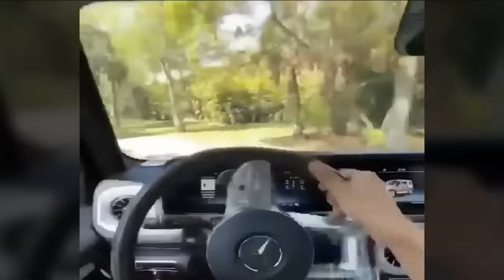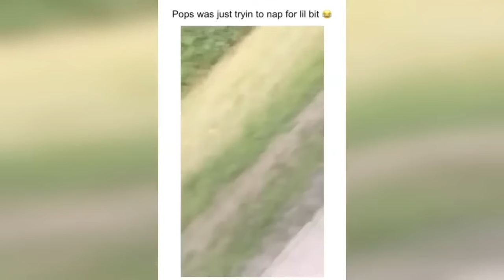Idiots In Cars 2023 #45 || STUPID DRIVERS COMPILATION! Total Idiots in Cars | TOTAL IDIOTS AT WORK